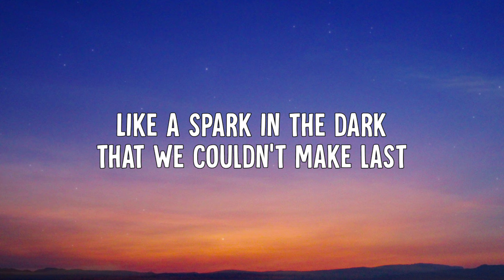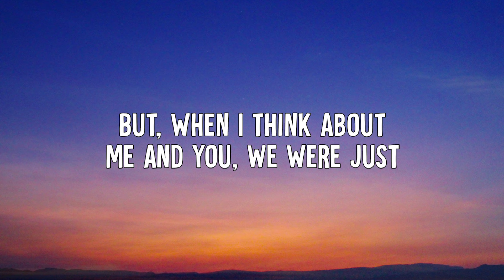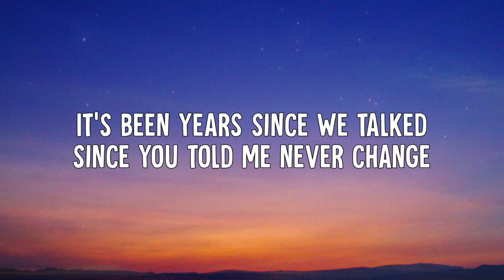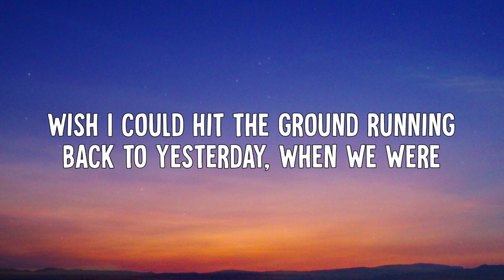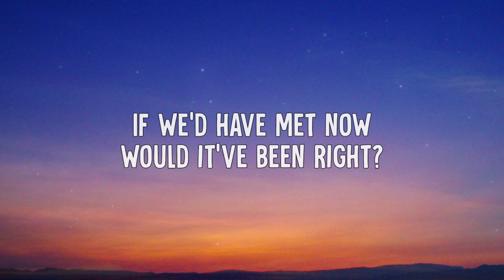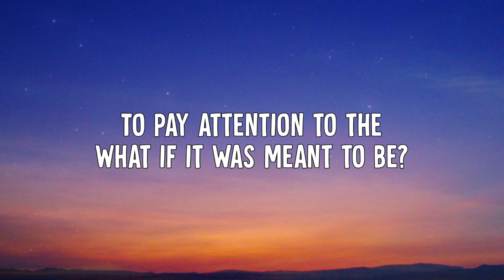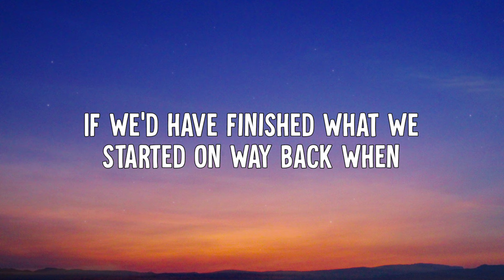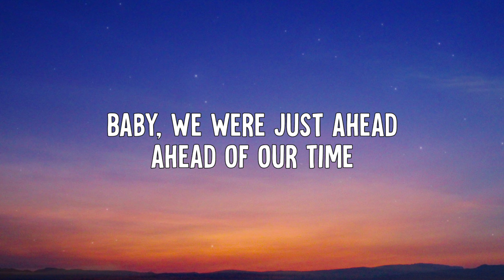James Barker Band - Ahead of Our Time (Lyrics)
🎵 James Barker Band - Ahead of Our Time (Lyric Video)

🎶 Lyrics:
Girl on paper you and me were a perfect lit match
Like a spark in the dark that we couldn’t make last
But it wasn’t cause we didn’t try
Like throwin water on a wild fire
We were off we were on
You were here when I was gone
Yeah, we had a lot of rights but we still got it wrong
Guess there wasn’t nothing we could do
But when I think about me and you
We were just

Too young, too fast, too wild and free
To pay attention to the what if it was meant to be
A taste of heaven was a hell of a ride
I’d be lyin’ if I didn’t say I
Get to wonderin’ if you’re wonderin’ what could have been
If we’d have finished what we started on way back when
If we’d have met now, would it have been right
Maybe we were just ahead, ahead of our time

It’s been years since we talked since you told me never change
And I guess my heart listened cause it still feels the same way
It did that night we walked away
Wish I could hit the ground runnin back to yesterday
When we were

Ahead of our time

The kind of love you never seen before
I guess the world wasn’t ready for
Girl we were

Baby we were just ahead of our time